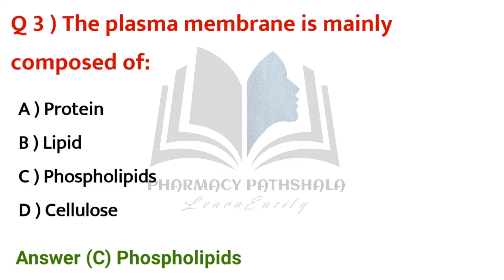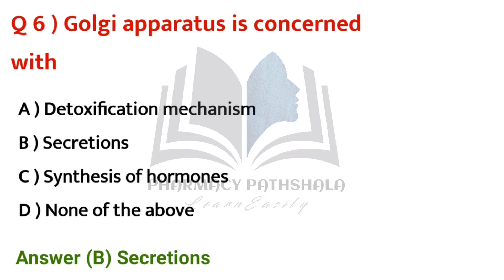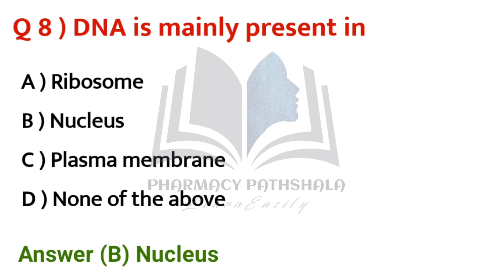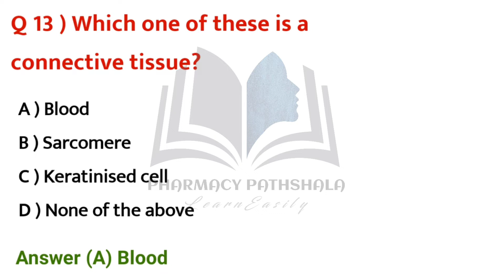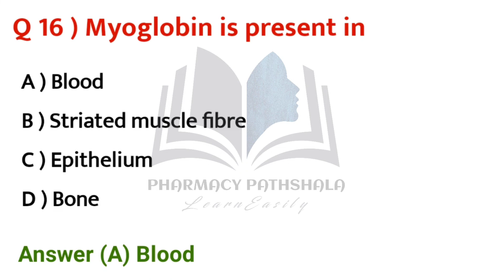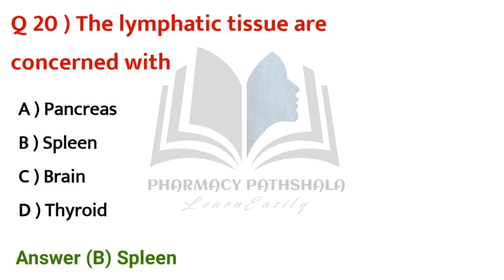HUMAN ANATOMY AND PHYSIOLOGY MCQs |IMPORTANT QUESTION | D.PHARMACY | EXIT EXAM | PHARMACY PATHSHALA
Human anatomy and physiology mcqs for d pharmacy exit exam